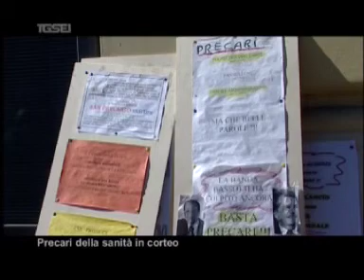0903 precari asl